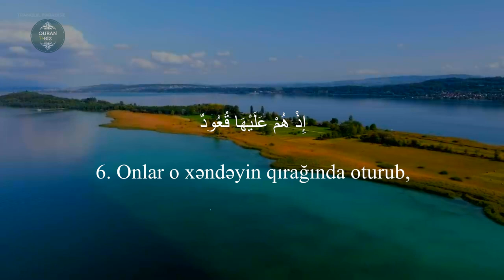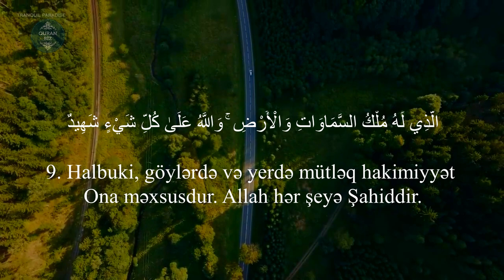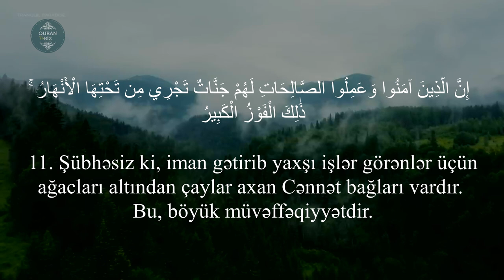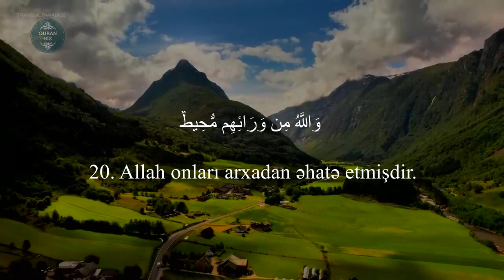Həqiqətən də, bu əzəmətli Qurandır / Buruc surəsi - Saud al-Nazhan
85. əl-Buruc surəsi
"Bürclər" surəsi, 22 ayə,

Məşhur qarilər:
İdris Abkar.
Saad Al Ghamdi
Mişari ar-Raşid
Feysal ar-Ruşud
Muhammad Al-Luhaidan
Abdul Həlim
İslam Subhi

 1. Fatihə surəsi 2. əl-Bəqərə surəsi 3. Ali-İmran surəsi 4. ən-Nisa surəsi
5. əl-Maidə surəsi 6. əl-Ənam surəsi 7. əl-Əraf surəsi 8. əl-Ənfal surəsi
9. ət-Tovbə surəsi 10. Yunus surəsi 11. Hud surəsi 12. Yusuf surəsi
13. ər-Rad surəsi 14. İbrahim surəsi 15. əl-Hicr surəsi 16. ən-Nəhl surəsi
17. əl-İsra surəsi 18. əl-Kəhf surəsi 19. Məryəm surəsi 20. Ta ha surəsi
21. əl-Ənbiya surəsi 22. əl-Həcc surəsi 23. əl-Muminun surəsi
24. ən-Nur surəsi 25. əl-Furqan surəsi 26. əş-Şuəra surəsi
27. ən-Nəml surəsi 28. əl-Qasas surəsi 29. əl-Ənkəbut surəsi
30. ər-Rum surəsi 31. Loğman surəsi 32. əs-Səcdə surəsi
33. əl-Əhzab surəsi 34. Səba surəsi
35. Fatir surəsi 36. Ya sin surəsi 37. əs-Saffat surəsi
38. Sad surəsi 39. əz-Zumər surəsi 40. Ğafir surəsi
41. Fussilət surəsi 42. əş-Şura surəsi 43. əz-Zuxruf surəsi
44. əd-Duxan surəsi 45. əl-Casiyə surəsi 46. əl-Əhqaf surəsi
47. Muhəmməd surəsi 48. əl-Fəth surəsi
49. əl-Hucurat surəsi 50. Qaf surəsi 51. əz-Zəriyət surəsi
52. ət-Tur surəsi 53. ən-Nəcm surəsi 54. əl-Qamər surəsi
55. ər-Rahmən surəsi 56. əl-Vaqiə surəsi 57. əl-Hədid surəsi
58. əl-Mucadilə surəsi 59. əl-Həşr surəsi 60. əl-Mumtəhənə surəsi
61. əs-Saff surəsi 62. əl-Cumuə surəsi 63. əl-Munafiqun surəsi
64. əl-Təğabun surəsi 65. ət-Talaq surəsi 66. ət-Təhrim surəsi
67. əl-Mulk surəsi 68. əl-Qaləm surəsi 69. əl-Həqqa surəsi
70. əl-Məaric surəsi 71. Nuh surəsi 72. əl-Cinn surəsi
73. əl-Muzzəmmil surəsi 74. əl-Muddəssir surəsi
75. əl-Qiyəmə surəsi76. əl-İnsan surəsi 77. əl-Mursəlat surəsi
78. ən-Nəbə surəsi 79. ən-Nəziət surəsi 80. Əbəsə surəsi
81. ət-Təkvir surəsi 82. əl-İnfitar surəsi 83. əl-Mutaffifin surəsi
84. əl-İnşiqaq surəsi 85. əl-Buruc surəsi 86. ət-Tariq surəsi
87. əl-Əla surəsi 88. əl-Ğaşiyə surəsi 89. əl-Fəcr surəsi 90. əl-Bələd surəsi
91. əş-Şəms surəsi 92. əl-Leyl surəsi 93. əd-Duha surəsi
94. əş-Şərh surəsi 95. ət-Tin surəsi 96. əl-Ələq surəsi
97. əl-Qadr surəsi 98. əl-Beyyinə surəsi 99. əz-Zəlzələ surəsi
100. əl-Adiyat surəsi 101. əl-Qariə surəsi 102. ət-Təkəsur surəsi
103. əl-Əsr surəsi 104. əl-Huməzə surəsi 105. əl-Fil surəsi
106. Qureyş surəsi 107. əl-Maun surəsi 108. əl-Kovsər surəsi
109. əl-Kəfirun surəsi 110. ən-Nəsr surəsi 111. əl-Məsəd surəsi
112. əl-İxlas surəsi 113. əl-Fələq surəsi 114. ən-Nəs surəsi